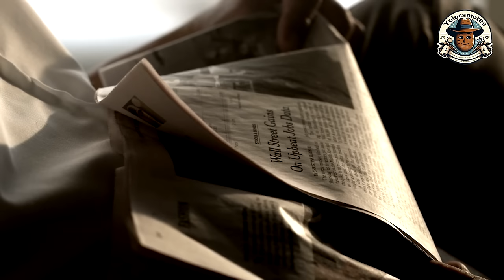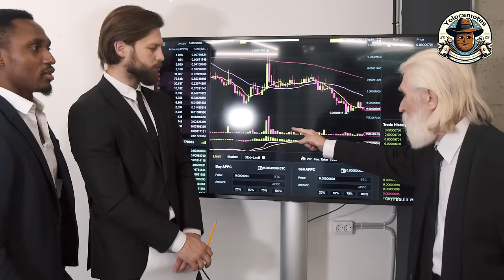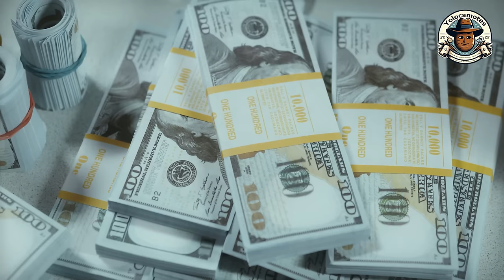AMBICIÓN SIN LÍMITES: EL FRACASO POLÍTICO DE FRANCISCO GALINDO OCHOA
En el complejo juego del poder político, exploraremos cómo la ambición puede ser tanto un motor de éxito como un preludio de la caída. Conozcamos la historia de Francisco Galindo Ochoa, una figura política mexicana cuya ambición ilimitada lo llevó al fracaso. Desde sus inicios en el Partido de la Revolución Mexicana hasta su sueño de ser gobernador de Jalisco, descubre las lecciones valiosas que dejó su desenlace. Presidente del Comité Directivo del D.F., secretario de organización de la CNOP, diputado federal, y más; Galindo se creía destinado a grandes alturas. Sin embargo, una lección magistral del presidente Adolfo Ruiz Cortines lo hizo enfrentar las consecuencias de su desmedida ambición. Acompáñanos en esta historia de poder, humildad y lecciones políticas.